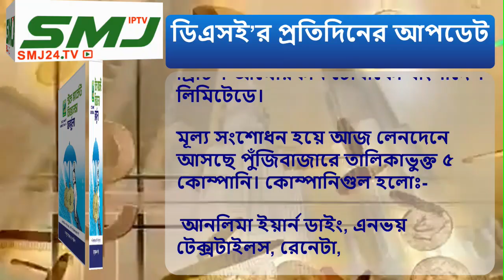ডিএসই’র প্রতিদিনের আপডেট 16/11/2021 SMJ24.TV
ডিএসসি’র প্রতিদিনের আপডেট

Title = ডিএসই’র প্রতিদিনের আপডেট 16/11/2021 SMJ24.TV